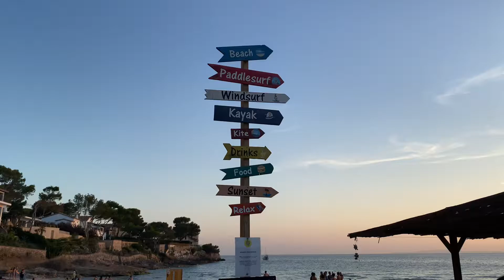Playa Caló de Sant Antoni- Mallorca after lockdown 28/06/2020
Beautiful sunset. Raw footage. Natural sound